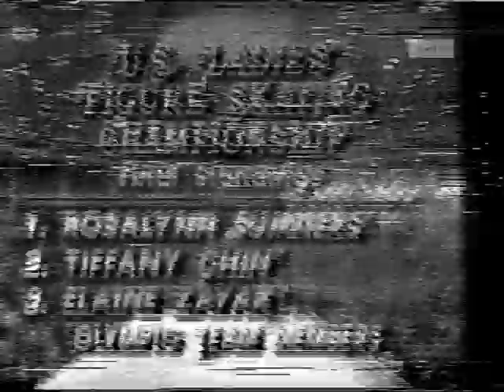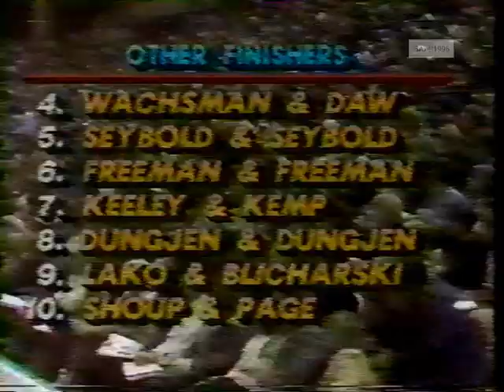Ladies' & Pairs' Long Programs, + Free Dance - 1984 U.S. Figure Skating Championships (ABC, Chin)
Salt Lake City, Utah, USA - 1985 United States Figure Skating Championships, Ladies' Long Program and Pairs' Long Program, Free Dance - Tiffany Chin was the surprise of this Olympic qualifying event.  She would overshadow both Rosalynn Sumners and Elaine Zayak by winning both the Short and Long Programs.  With winning the Compulsory Figures, Rosalynn was able to defend her National Title.  Elaine struggled but managed to win the Bronze Medal and pretty much locked up the last of the 3 Olympic spots the US had for the ladies' event.  Commentators were Jim Lampley, Dick Button and Peggy Fleming.
SKATING ORDER:
Jill Frost  0:01
Tiffany Chin  4:35
Rosalynn Sumners  10:36
Elaine Zayak  16:36
Jill Watson & Burt Lancon  22:25
Lee Ann Miller & Bill Fauver  27:32
Kitty Carruthers & Peter Carruthers  31:03
Lisa Spitz & Scott Gregory  36:30
Judy Blumberg & Michael Seibert  39:47
Carol Fox & Richard Dalley (Incomplete)  45:40
LADIES:
Rank Name                          CF SP FS
1        Rosalynn Sumners     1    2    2
2        Tiffany Chin                 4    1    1
3        Elaine Zayak                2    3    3
4       Jill Frost                        3    4
5       Kathryn Adams            6
6       Debi Thomas                5
7       Sara MacInnes            8
8       Yvonne Gómez            7
9       Maradith Feinberg
10     Kelly Webster
WD    Vikki de Vries
PAIRS:
Rank Name                                                    SP FS
1        Kitty Carruthers / Peter Carruthers    1 1
2        Lee Ann Miller / William Fauver          2 2
3       Jill Watson / Burt Lancon                     3 3
4       Gillian Wachsman / Robert Daw            4
5       Natalie Seybold / Wayne Seybold          5
6       Lynne Freeman / Jay Freeman               6
7       Katy Keeley / Gary Kemp                         7
8      Susan Dungjen / Jason Dungjen             8
9       Maria Lako / Michael Blicharski             9
10     Margo Shoup / Patrick Page                10
11     Debra Fahy / Craig Maurizi
12     Stacey Gaker / Richard Hartley
13     Sandy Hurtubise / Karl Kurtz
14    Sheila Nobles / Joshua Roberts
15    Paula Obdyke / Craig Gill
ICE DANCING:
Rank Name
1       Judy Blumberg / Michael Seibert
2       Carol Fox / Richard Dalley
3       Elisa Spitz / Scott Gregory
4       Renée Roca / Donald Adair
5       Susan Wynne / Joseph Druar
6       Susan Jorgensen / Robert Yokabaskas
7       Lois Luciani / Russ Witherby
8      Eva Hunyadi / Jay Pinkerton
9      Kristan Lowery / Charles "Chip" Rossbach
10    Eleanor DeVera / James Yorke
11     Margaret Bodo / Rick Berg
12    Kandi Amelon / Alec Binnie
13    Karen Knieriem / Erickson